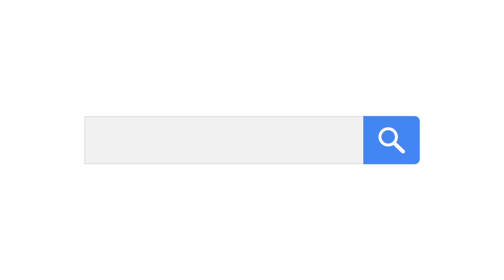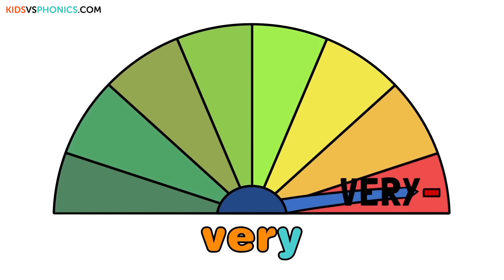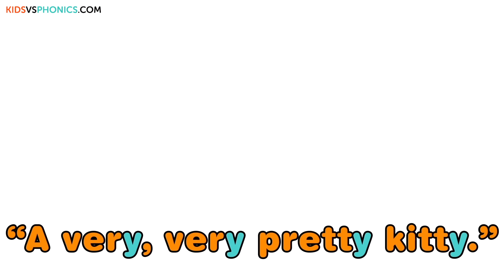EE , EA and Y | Similar Sounds | Sounds Alike | How to Read | Made by Kids vs Phonics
Help your children learn how the similar sounds EE, EA and Y sound alike with this fun educational video series!

Mommy! Daddy! How do you say this?

Make your children to read the words by themselves.
Kids vs Phonics by Red Cat Reading will make your children say new words by themselves!

Fun to sing and interesting to watch!
Your children will love to learn phonics now!

Enjoy these songs and videos with your children anytime, anywhere.